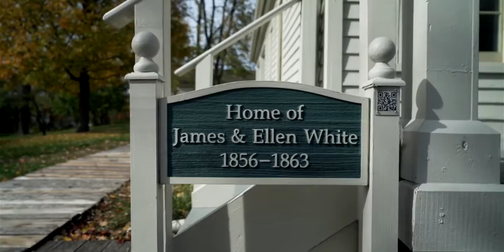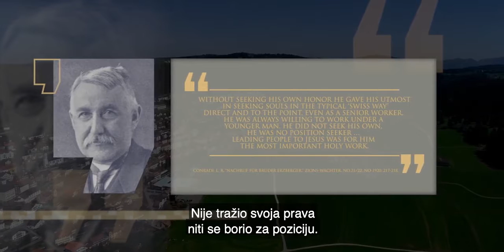26. Jakov Ercbergner, Zaboravljeni evropski pionir - Duhovno nasleđe 2. sezona